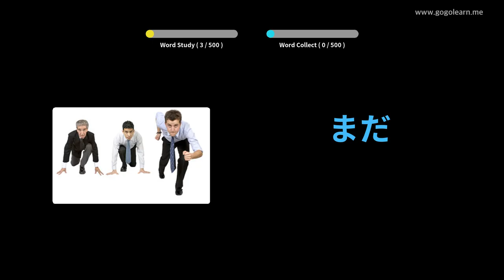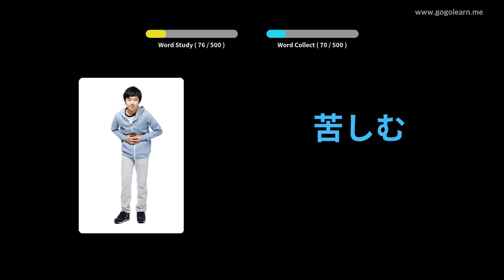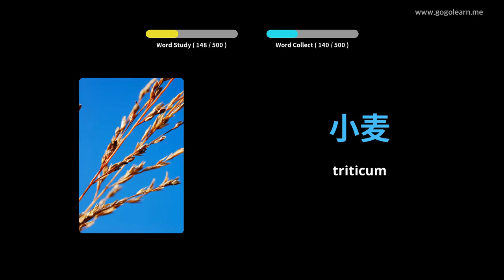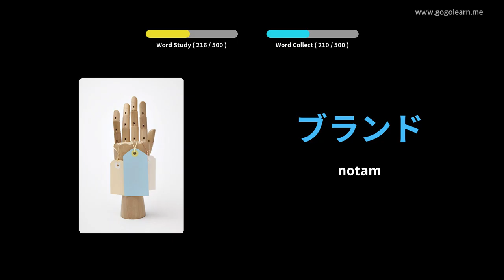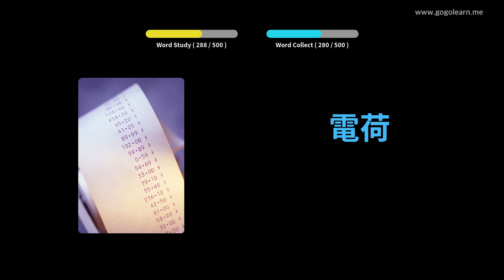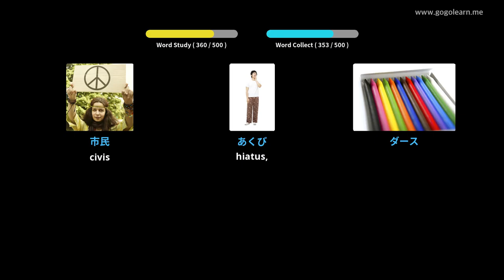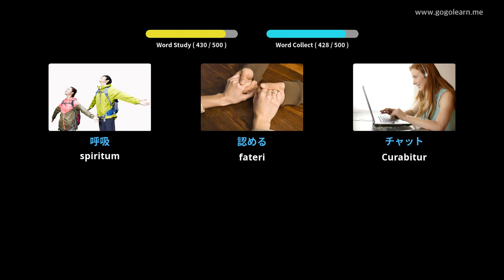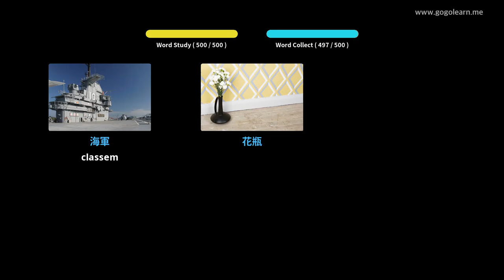Iaponica secundarium schola Latin Vulgate | Golearn